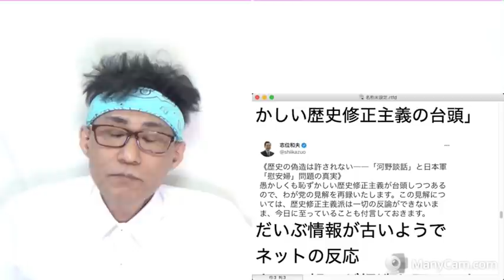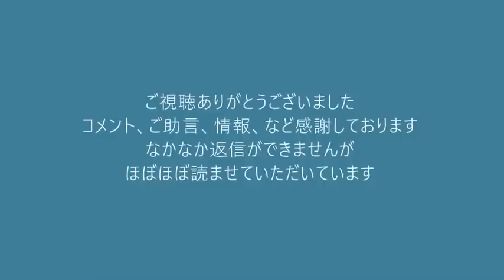テレ朝社員が公金詐欺で逮捕、部長職の幹部だし企業向け補助金の詐欺だしテレ朝が無関係なわけないだろ 20220210